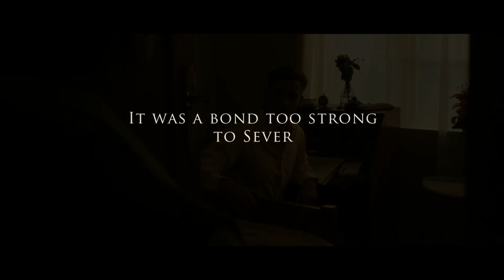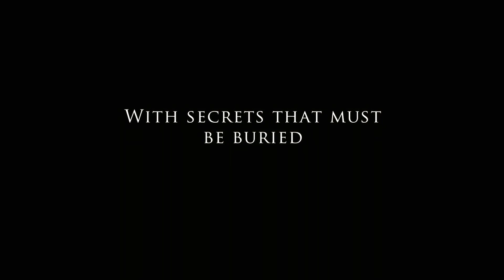WEST of EDEN trailer - In Cinemas Feb 2017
Forbidden Love. Bitter Revenge. Inspired by a true story.

1960 in the farming heartland of central New Zealand; late summer bakes the hills brown and dirt roads cut through long standing farms to old homesteads.
Among the vast tracks of inherited wealth, conservatism and honour meet undercurrents of retribution and ambition. This is a place held together by allegiances, fractured by isolation and driven by hidden desires.
Billy – a Maori city boy arrives on the Henshaw farm to start a new life and escape his past.
Tom - the wealthy farmer’s son, beautiful with youthful arrogance wants to escape his expected future.
All is not as it seems on this respected farm: as Billy soon discovers it is a tinder-box of deceit and malice.
In this cauldron of tension and repression Billy and Tom form a bond too deep to sever.
A family with everything to lose faces individual’s with everything to gain.  Something must give.

A few want power to control. Two need freedom to love.